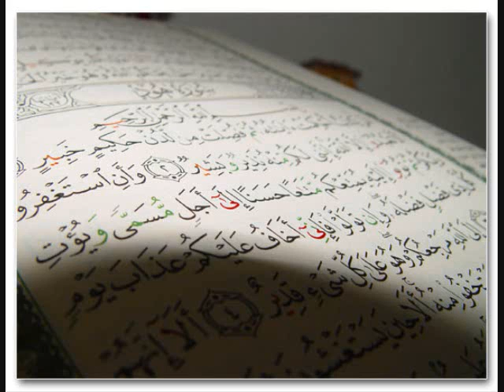Mishary Rashid Alafasy - Al-A'raf Part1 سورة الأعراف